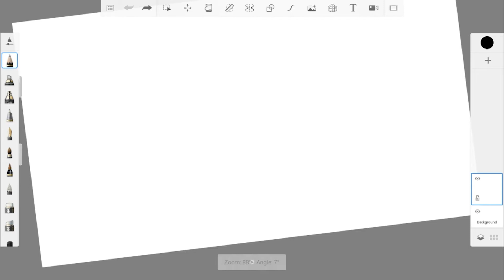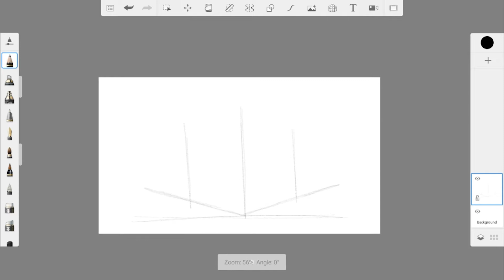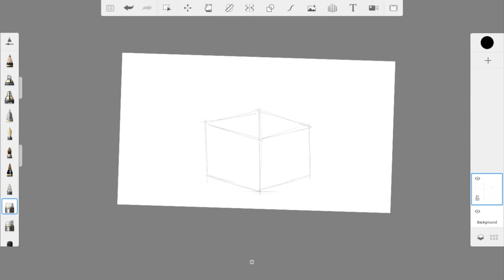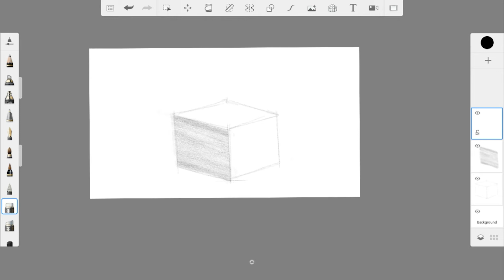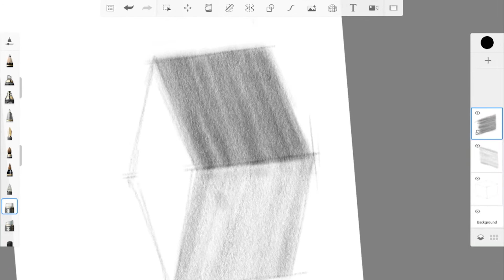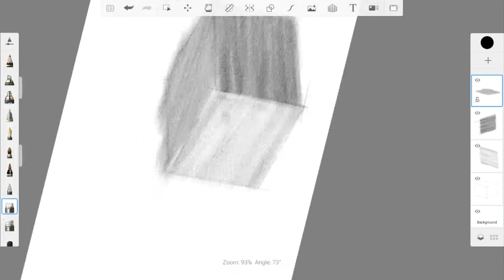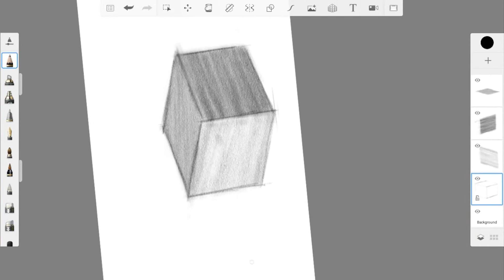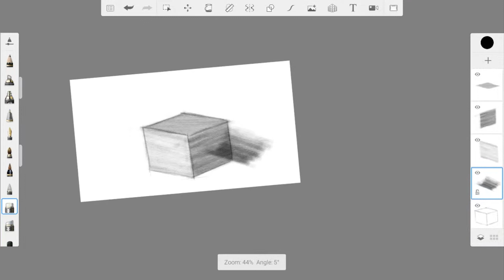Sketchbook Lesson 1 - Sketching and Shading Cube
In this video, you will learn how to sketch and shade a cube using Sketchbook by Autodesk. You will learn how to set a pencil tool and use freehand to draw out lines to form a cuboid shape. You will also learn how to use layers to complete shading of the cube and use an eraser tool to erase away unwanted areas. You will also learn how to adjust the pencil tool so that it is suitable for shading.

App : Sketchbook by Autodesk
Device used : Lenovo Chromebook